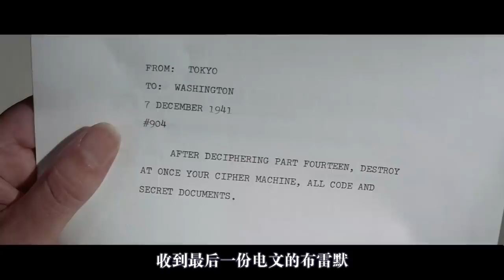【馆长】太平洋上空暴雨将至 经典二战史诗电影《虎!虎!虎!》上Tora! Tora! Tora! Part 1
今天我们来介绍一部经典的二战史诗电影《虎! 虎! 虎!》，全方位展现了日军1941年12月7日，偷袭美国夏威夷珍珠港。本片由美国日本两国合作拍摄完成，导演是美国人理查德·弗莱彻，以及日本人舛田利雄和深作欣二。
电影的故事开始于1939年的8月30号。这一天在日本长门号战列舰上，正在举行庄严肃穆的就职仪式。新任的联合舰队司令官山本五十六，接替卸任的吉田善吾，电影由此缓缓拉开大幕...